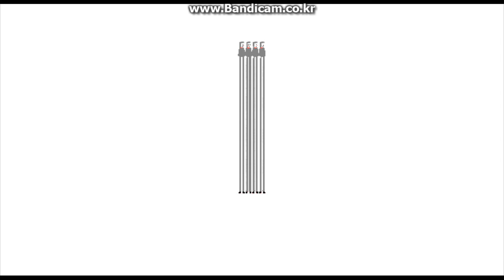[리듬세상 Wii] 7-1 탭스타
Rhythm Heaven Fever - Tap Troupe KOR. version
played on dolphin emulator